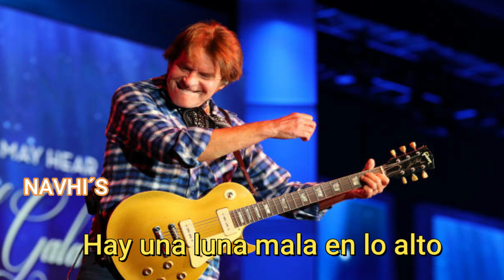BAD MOON RISING-AMANECER EN LA LUNA - CREEDENCE CLEARWATER REVIVAL- LIVE IN EUROPE- SUBTITULADO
BAD MOON RISING-AMANECER EN LA LUNA - CREEDENCE CLEARWATER REVIVAL- LIVE IN EUROPE- SUBTITULADO- NAVHI'S